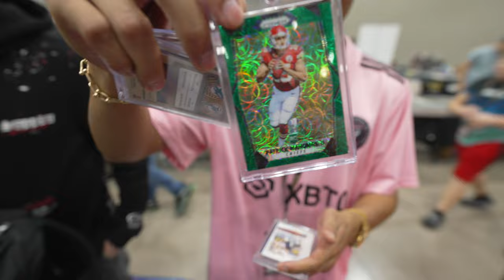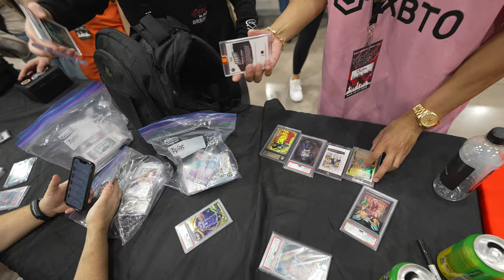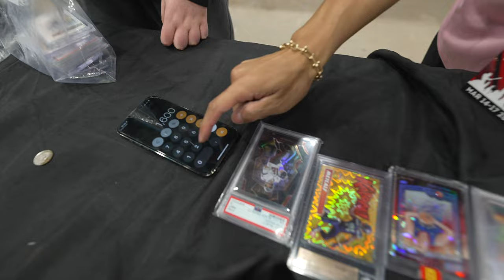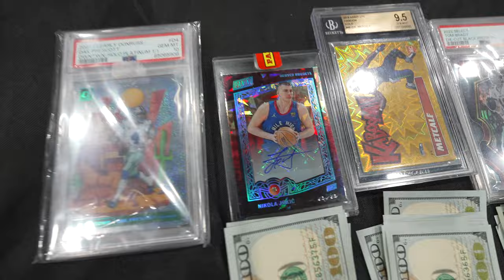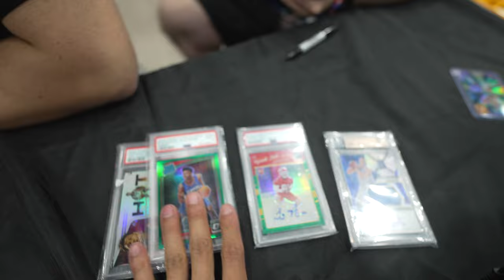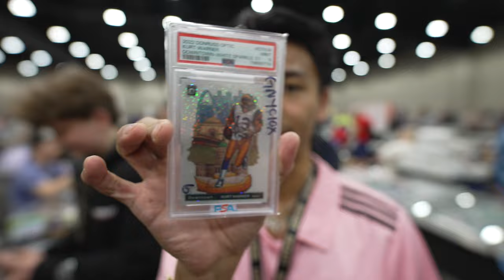BUYING $15,000+ of Sports Cards from a 14 YEAR OLD KID at the DALLAS CARD SHOW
GG MINI CARD SHOW NYC #2!! - MARCH 21 (THURSDAY)
7PM - 11PM
265 W 37TH ST
SUITE #206